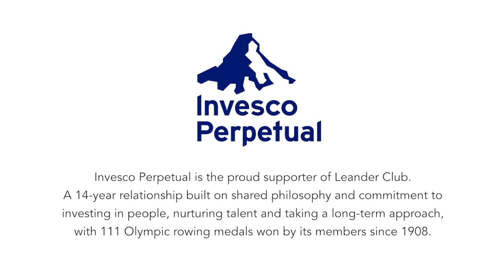Leander Club: Will Fletcher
We caught up with Leander Club and British Rowing athlete Will Fletcher to review the season so far and look ahead to the summer and Rio 2016.
Invesco Perpetual is the proud supporter of Leander club. A 14-year relationship built on shared philosophy and commitment to investing in people, nurturing talent and taking a long term approach, with 111 Olympic rowing medals won by its members since 1908.